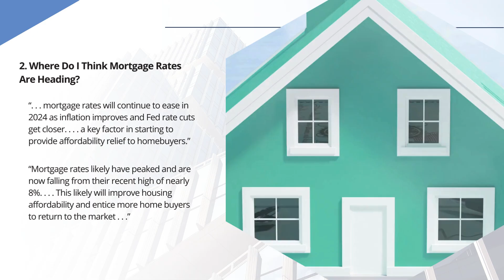Thinking About Buying a Home? Ask Yourself These Questions | Best Physician Mortgage Loans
If you’re thinking about buying a home, you need to know what’s expected with home prices and mortgage rates. Let’s connect so you can stay up to date on what’s happening and why this is such good news for you.